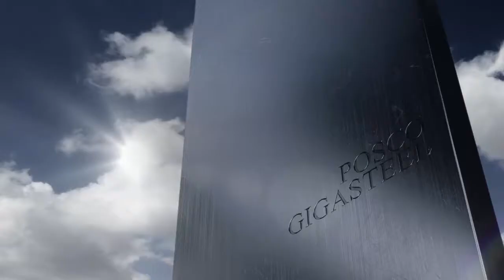[하이라이트] 27R 2017.08.19 제주 vs 전남